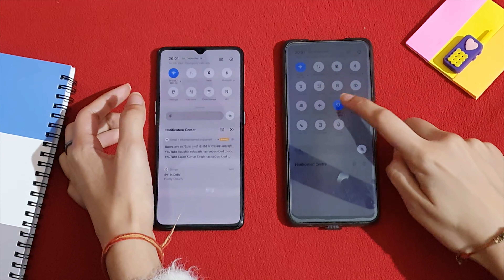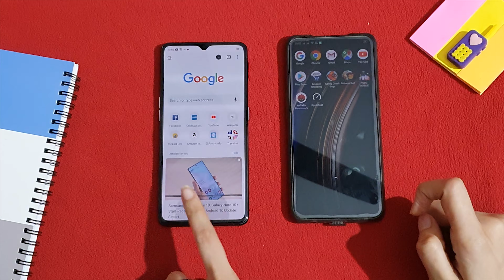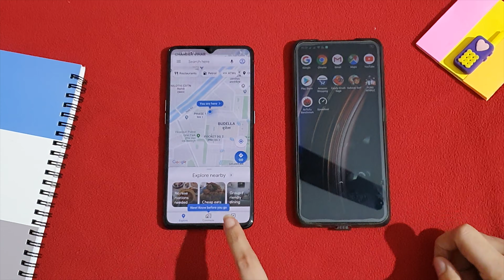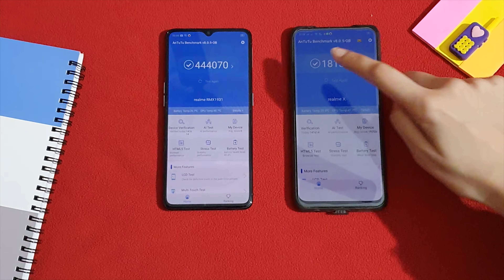Realme X2 Pro Vs Realme X Speed Test & Antutu Benchmark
Realme X2 Pro vs Realme X is compared on Seed of Apps loading time. Also, Realme X2 Pro Speed Test with Realme X is interesting to watch. As both phones are premium phones.

REalme X2 Pro Vs Realme X is going to tell you about who is fast & slow. With best Antutu Benchmark Score.